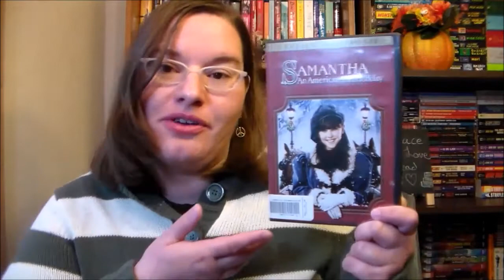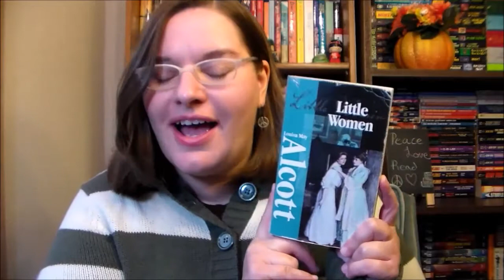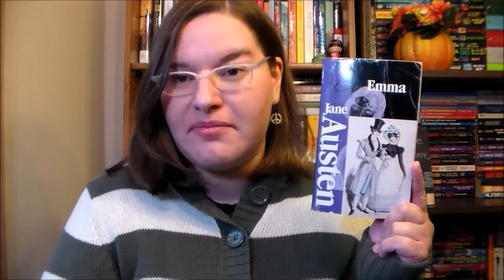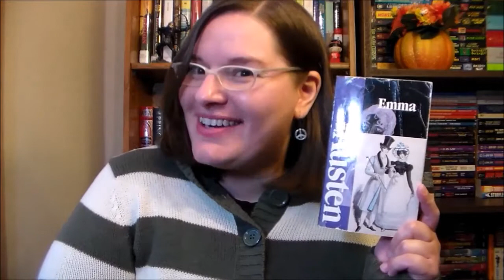Nostalgic Book Boyfriends ~T5W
Nostalgic Book Boyfriends/Girlfriends
-- Characters you swooned over when you were younger. This was a topic from our suggestion board :)

the books:
Samantha books from American Girls by Valerie Tripp, Susan S. Adler and Maxine Rose Schur
Much Ado About Nothing by William Shakespeare